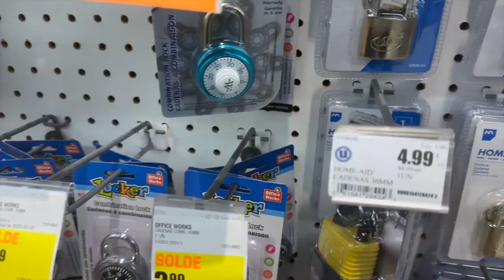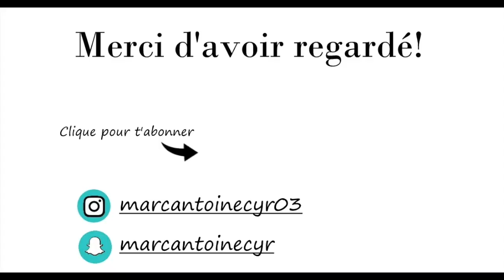VLOG : opération déneigement, commande we cook, opinion sur la voix, préparatifs pour escapade!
- Mes trucs achetés sur Amazon
- 50$ de rabais sur Wecook (Code MC641)
- Code uber eats: eats-uij9eq